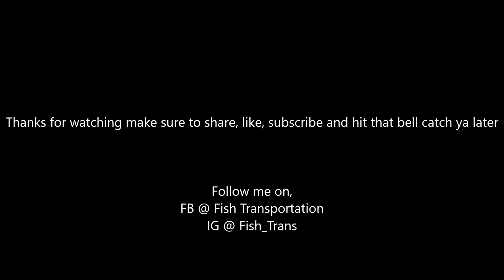Stupidity at it's finest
Found some videos that i'll be uploading for y'all hope u enjoy. Working on a few things so I can begin to upload weekly for everyone.